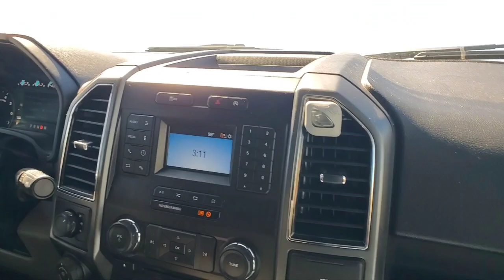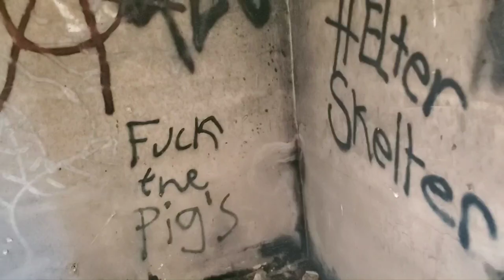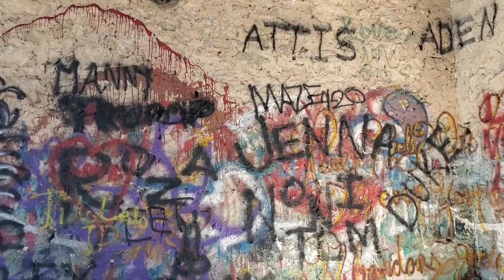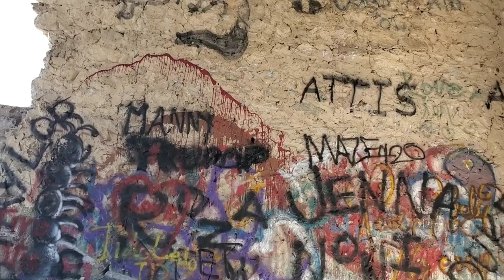MINA ABANDONADA EN YERINGTON NEVADA